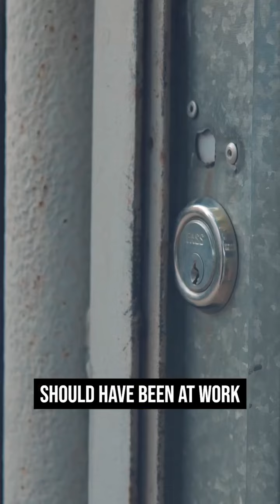Haunted House Story.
The stories, scenarios, and actions performed are the result of creative liberty taken by the content creators and are meant to entertain and engage, not to be replicated or taken as factual.